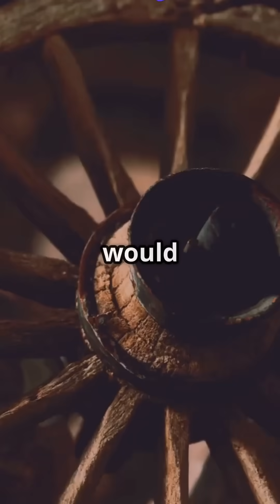The Birth Of Wheels